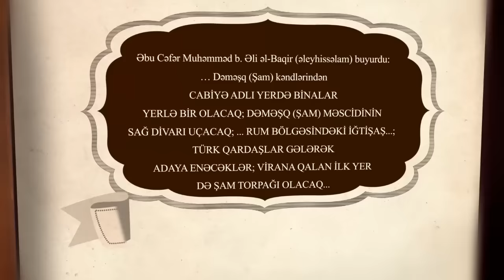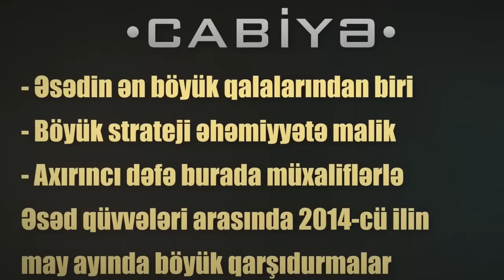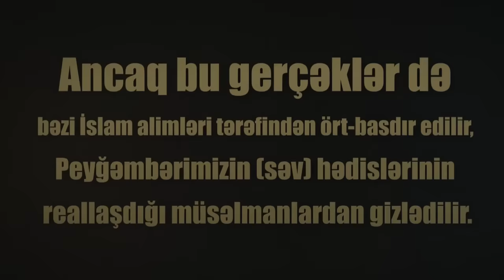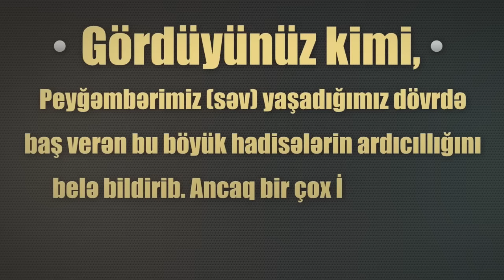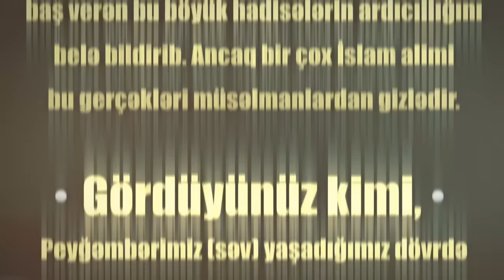Peyğəmbərimizin (səv) bu sözü də reallaşdı. Diqqət!!! Bəzi din alimləri bu hədisləri gizlədirlər!!!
Əbu Cəfər Muhəmməd b. Əli əl-Baqir (əleyhissəlam) buyurdu:
… Dəməşq (Şam) kəndlərindən CABİYƏ ADLI YERDƏ BİNALAR YERLƏ BİR OLACAQ; DƏMƏŞQ (ŞAM) MƏSCİDİNİN SAĞ DİVARI UÇACAQ; ... RUM BÖLGƏSİNDƏKİ İĞTİŞAŞ...; TÜRK QARDAŞLAR GƏLƏRƏK ADAYA ENƏCƏKLƏR; VİRANA QALAN İLK YER DƏ ŞAM TORPAĞI OLACAQ... SONRA İRAQA DOĞRU HƏRƏKƏT ETMƏKDƏN BAŞQA MƏQSƏD GÜDMƏYƏCƏK; ... BU ZAMAN XORASAN (İRAN) TƏRƏFDƏN BAYRAQLAR GƏLƏCƏK VƏ MƏNZİLLƏRİ SÜRƏTLƏ QƏT EDƏCƏKLƏR... Muhammed b. İbrahim Nu’mânî, Kitâbü’l-Gaybe (Tahran, 1397), səh.279–282.

Peyğəmbərimizin (səv) bu sözü gerçək oldu.
Bir- Şam kəndlərindən Cabiyə adlanan yerdə binalar yerlə bir olacaq...
Peyğəmbərimiz (səv) hz.Mehdinin (əs) zühur edəcəyi axırzamanda Şamın Cabiyə bölgəsində böyük dağıntıların olacağını, evlərin, binaların uçacağını söyləmişdir.

İki- DƏMƏŞQ (ŞAM) MƏSCİDİNİN DİVARI UÇACAQ
2013-cü ildə Əsəd qüvvələrinin vurduğu raket zərbələri nəticəsində Şamdakı Əməvi məscidinin şərq divarı dağıldı. Gördüyünüz kimi, Peyğəmbərimiz (səv) 1400 il əvvəl bu divarın dağılacağını bildirib və 1400 il sonra bu hədisdə bildirilənlər eyni ilə baş verdi.
Peyğəmbərimizin (səv) bu sözü də gerçək oldu.

Üç- ... RUM BÖLGƏSİNDƏKİ İĞTİŞAŞ. ; TÜRK QARDAŞLAR GƏLƏRƏK ADAYA ENƏCƏKLƏR;...

1400 illik bu hədisdə Peyğəmbərimiz (səv) açıq şəkildə Kiprdə iğtişaş düşəcəyini, daha sonra türklərin kömək məqsədi ilə adaya enəcəklərini bildirib. Həqiqətən də türklərlə rumlar arasındakı münaqişənin böyüməsi ilə 1974-cü ildə Türkiyə adaya hərəkat təşkil etdi. Ancaq bu gerçəklər də bəzi İslam alimləri tərəfindən ört-basdır edilir, Peyğəmbərimizin (səv) hədislərinin reallaşdığı müsəlmanlardan gizlədilir.

Dörd-  VİRANA QALAN İLK YER DƏ ŞAM TORPAĞI OLACAQ...
Yaxın Şərqdə ən çox virana qalan yer Peyğəmbərimizin (səv) xəbər verdiyi kimi Şam torpağı, yəni Suriyadır. Şam, Hələb, Hama, Lazkiyə kimi Suriya torpaqları Əsəd qüvvələri və müxaliflər arasında gedən döyüşlərdə yerlə yeksan oldu.

Beş-  SONRA İRAQA DOĞRU HƏRƏKƏT ETMƏKDƏN BAŞQA MƏQSƏD GÜDMƏYƏCƏK
İRAQ və ŞAM İSLAM DÖVLƏTİ İŞİD adı ilə ortaya çıxan qruplaşma əvvəlcə Suriyada qətliamlar törətdi. Daha sonra İraqla Suriya arasındakı sərhədi aradan qaldıraraq İraqa daxil oldu. İraqın ən böyük şəhərlərindən olan Tikrit və Mosulu ələ keçirdi. Bununla da Peyğəmbərimizin (səv) verdiyi bu mühüm xəbər də eyni ilə reallaşmış oldu.

Altı-  ;... BU ZAMAN İRAN TƏRƏFDƏN BAYRAQLAR GƏLƏCƏK VƏ MƏNZİLLƏRİ SÜRƏTLƏ QƏT EDƏCƏKLƏR. ...
İŞİD-in İraqa daxil olması ilə İran İŞİD-ə qarşı İraqa yardım etmək məqsədi ilə İraqa əsgər göndərmək qərarına gəldi. İrana məxsus “əl-Qüds” adlı 150 nəfərlik xüsusi təyinatlı dəstə böyük peşəkarlıqla İraqa daxil oldu.

Gördüyünüz kimi, Peyğəmbərimiz (səv) yaşadığımız dövrdə baş verən bu böyük hadisələrin ardıcıllığını belə bildirib. Ancaq bir çox İslam alimi bu gerçəkləri müsəlmanlardan gizlədir.
Biz də dövrümüzdə baş verən və hz.Mehdinin (əs) zühur əlamətlərindən olan bu hədisləri insanlardan gizlədənlərdən bu hərəkətlərini Allaha və müsəlmanlara necə izah edəcəklərini soruşuruq.